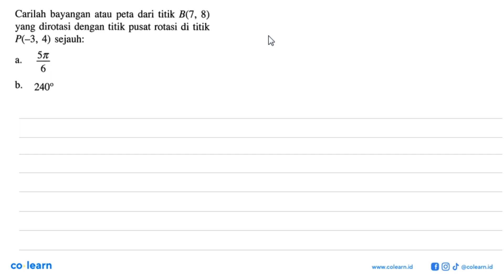Carilah bayangan atau peta dari titik B(7, 8) yang dirotasi dengan titik pusat rotasi di titik P(...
Carilah bayangan atau peta dari titik B(7, 8) yang dirotasi dengan titik pusat rotasi di titik P(-3 , 4) sejauh: 5T a. b. 2400

Topik atau Materi: Rotasi (Perputaran) dengan pusat (a,b) - Transformasi - GEOMETRI - Matematika Kelas 11 SMA - K-13 revisi

00:00 : Bedah Soal
01:00 : Konsep, rumus dan pengertian Rotasi (Perputaran) dengan pusat (a,b)
01:18 : Langkah penyelesaian soal
03:19 : Jawaban akhir
03:49 : Penutup